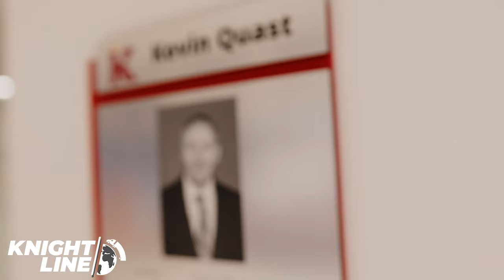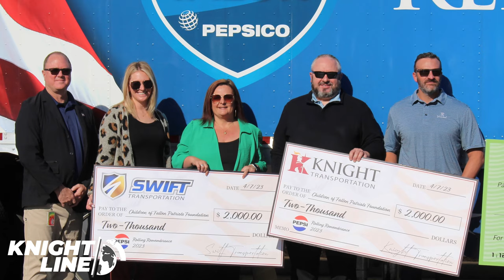Fortune 500, NEW DRIVER BONUS DETAILS, Kevin Quast Conference Room KNIGHTLINE | June 21st, 2023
On this episode of Knightline: Knight-Swift makes it on the 2023 Fortune 500 List, we have new details regarding the monthly driver bonus, the Kevin Quast Conference Room dedication and more!